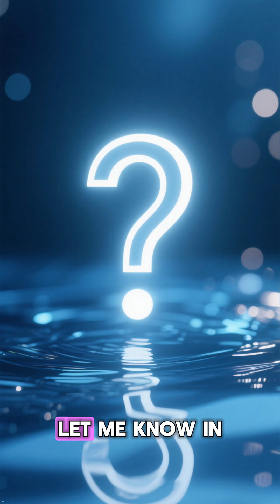What If the Oceans Rose One Hundred Feet Overnight?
Entire coastlines vanish in a single night forcing billions inland and reshaping global civilization instantly Explore this terrifying timeline